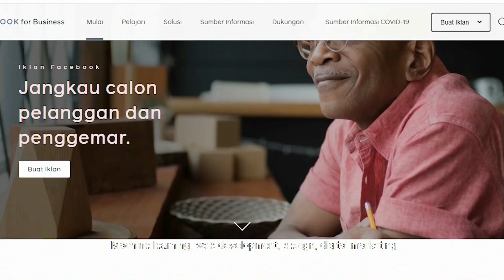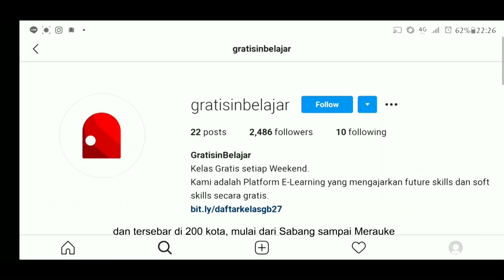BangunIndonesia dengan Gratisin Belajar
M Faiz Ghifari Founder Gratisin Belajar melihat bahwa pendidikan seharusnya tidak lagi menjadi previlege, tapi hak asasi bagi setiap individu.

Saat ini untuk mengakses pendidikan dibutuhkan biaya yang mahal. Dan masih banyak sarjana yang menganggur. Melalui gratisin belajar platform pembelajaran gratis yang telah diikuti oleh belasan ribu anggota yang tersebar di 200 kota dari Sabang sampai Merauke diharapkan dapat mengurangi GAP skill yang dibutuhkan di dunia kerja.

Dari Kader Salman untuk Indonesia.